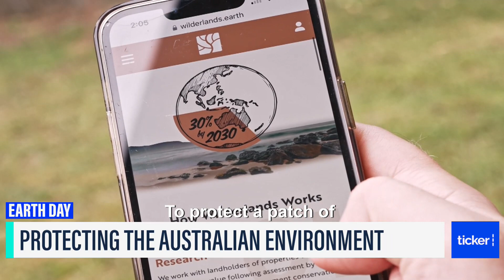Ash Knop talks to Ticker TV about the First 100